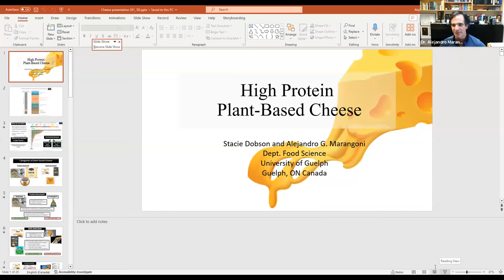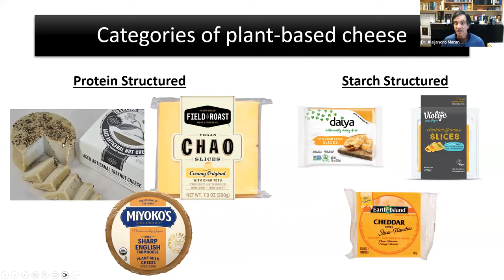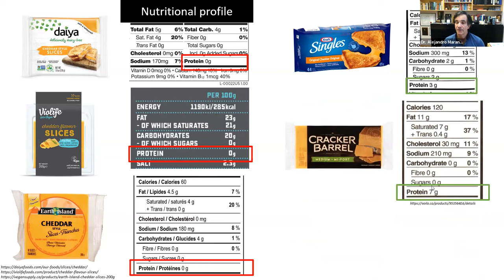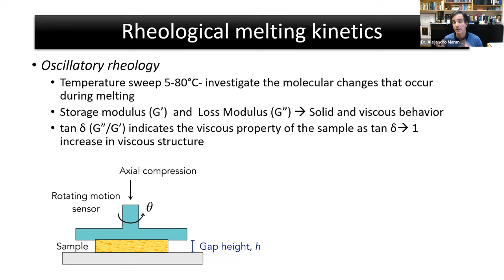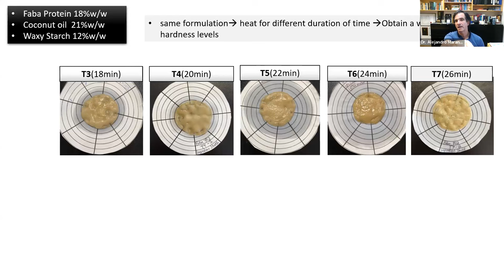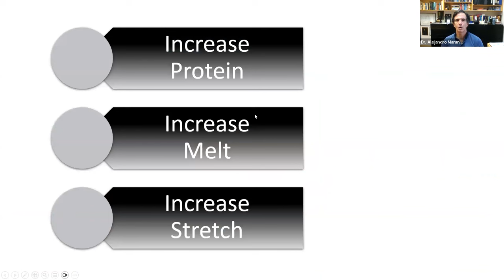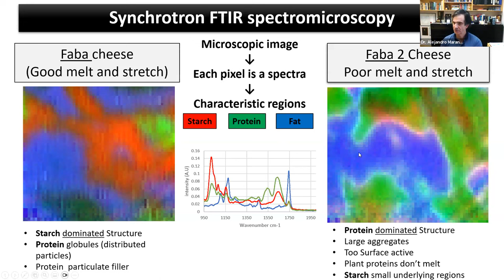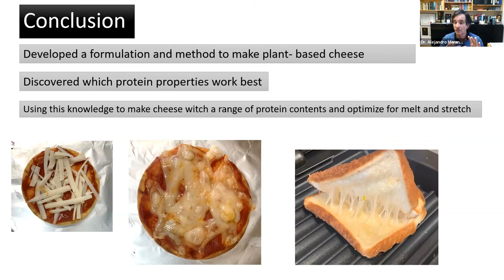Dr. Alejandro Marangoni: The science, technology and art of high protein plant-based cheese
Seminar Series: The Science of Alt. Protein
The science, technology and art of high protein plant-based cheese with Dr. Alejando Marangoni of University of Guelph

Animal proteins and by-products, such as milk and cheese, generate the greatest greenhouse gas emissions in the food sector. This, coupled with the demonstrably worsening climate crisis, means that there needs to be a shift to more sustainable alternatives in the form of plant-based foods. In particular, the plant-based cheese industry is relevant, as the products lack critical functionalities and nutrition compared to their dairy-based counterparts.

Waxy starch, plant-protein isolate, and coconut oil were combined to create a novel high-protein (18% w/w) plant-based cheese. Dr. Marangoni and his team determined that by using native waxy starch, they could enhance its existing viscoelastic properties by modulating gelatinization by adding plant protein and fat. Texture profile analysis indicated that the cheese analogues could reach hardness levels of 15-90N, which allowed samples to be tailored to a broader range of dairy products. They determined that plant proteins and fat can behave as particulate fillers, enhance network strength, and create strategic junction points during starch retrogradation.

The degree of melt and stretch of the high protein plant-based analogues were 2-3 times greater than those observed for commercial plant-based cheeses and significantly more similar to dairy cheese. The rheological melting kinetics saw that the high protein plant-based cheese displayed more viscous properties with increasing temperature. The tan delta (G”/G’) at 80C was used as an indicator for sample meltability where higher values indicate better melt and more viscous systems. The high protein plant-based cheese reached tan values upwards to 0.7, whereas commercial plant-based cheese only reached tan values around 0.1. Ultimately, the novel high-protein plant-based cheese demonstrates the use of simple ingredients to form complex food systems.

Meet the speaker:

Dr. Alejandro Marangoni is a Professor and Tier I Canada Research Chair in Food, Health, and Aging at the University of Guelph, Canada. His work concentrates on the physical properties of food materials in foods, cosmetics, and biolubricants, with particular emphasis on sustainability, preservation of biodiversity, and health. Alejandro is a fellow of the American Oil Chemists’ Society, the Institute of Food Technologists, and the Royal Society of Chemistry (U.K.). He is the Editor in Chief of both Current Opinion and Current Research in Food Science. He has also founded and commercialized three major technology platforms with global reach. Dr. Marangoni was honored as one of the ten most influential Hispanic Canadians in 2012, a Fellow of the Royal Society of Canada in 2018, and an Officer of the Order of Canada in 2021.

Moderator:
Priera Panescu, PhD, Senior Scientist, The Good Food Institute

Want to join our good food community?
GFIdeas is a community for entrepreneurs, scientists, students, and subject matter experts who are driving alternative protein innovation. Each month, we host two online seminars with leading science and business experts from around the world. In addition to our seminars, networking events, and community Slack, we also have a monthly newsletter that shares timely opportunities and developments in the good food world.